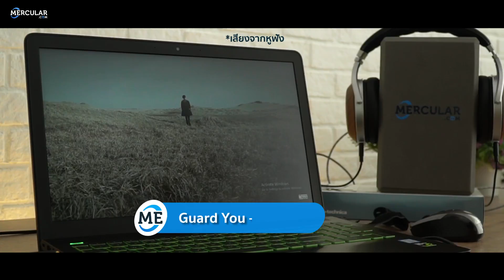ทดสอบเสียง Denon AH-D7200 - Sound Test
หูฟัง Denon AH-D7200 เป็นหูฟัง References ที่ให้ความเที่ยงตรงสูง และเสียงที่มี Balance ได้อย่างลงตัวสุดๆ เหมาะสำหรับใช้งานในระดับ Professional ทาง Mercular.com จัดว่าเป็นหูฟังครอบหูแบบ Closed-back ที่เสียงดีที่สุดเลยก็ว่าได้

เสียง
โดยรวมเสียงจะไปทาง Balance แบบลงตัวสุดๆ ทั้งเสียงร้องและเสียงดนตรี เวทีเสียงที่ให้ได้ในระดับกว้างสุดๆ แยกแยะชิ้นดนตรีได้ละเอียดแบบเห็นภาพ
เสียงเบส – เป็นเบสที่ลงได้ลึกและสะอาดมากๆ ให้ย่าน Deep Bass ที่โดดเด่นและลึกแบบสุดๆ อิมแพคทำได้แบบพอดีลูกใหญ่ลงได้ลึก ทำให้หูฟังตัวนี้ฟังได้สนุกกว่าหูฟัง reference ทั่วไป ถือว่าเป็นเบสที่ดีที่สุดที่เคยฟังมาเลยก็ว่าได้
เสียงกลาง – เสียงกลางจะออกแนวกลมมน ให้เสียงกลางที่ฟังหนักแน่น มีพลัง
เสียงสูง – ให้เสียงสูงที่กลมมนเช่นกัน รายละเอียดย่านเสียงสูงมาแบบทุกเม็ด มาแบบนุ่มๆแต่ชัดทุกดอก ไม่คมแบบเสียดหู ทำให้ฟังได้สนุกแถมไม่ล้าหูด้วย